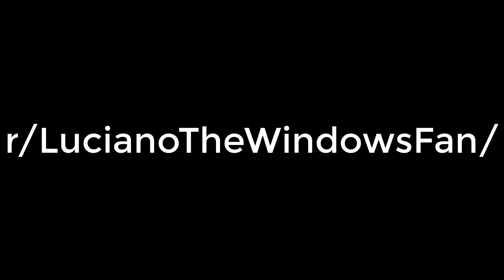My new subreddit